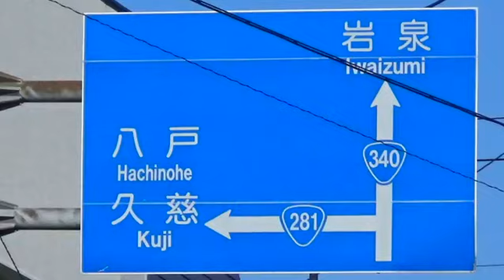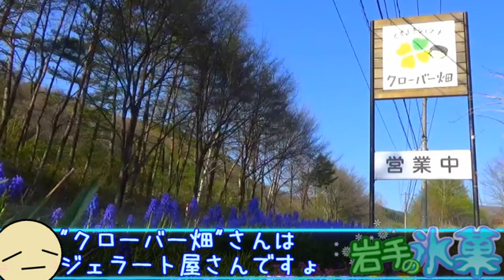岩手の氷菓 葛巻町葛巻の氷菓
お久しぶりでございます
緊急仕事の連続に
負けられないのよ夏やコロナなんかにぃっ
と思っていましたが　負けました　夏のほうに
しかも３回
入院などはしていませんけど(・ω・｀)